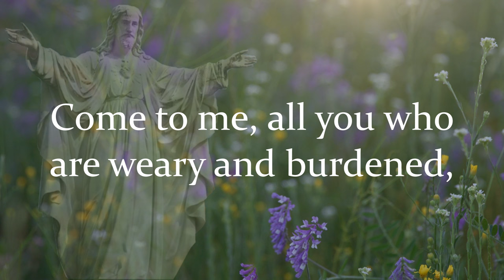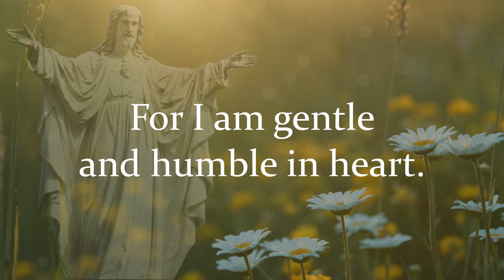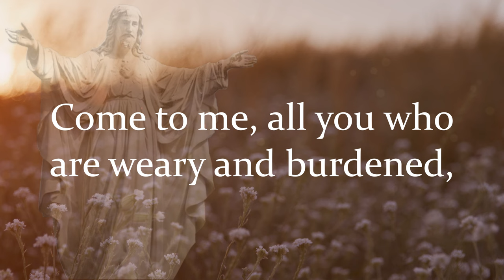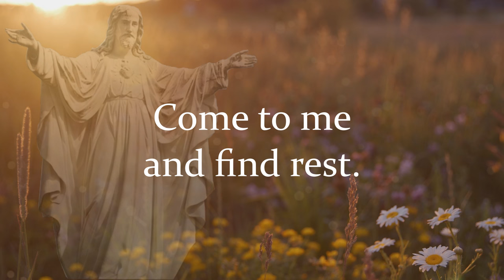Come To Me and Find Rest | Matthew 11:28-29 | Christian Song of Peace & Comfort | Choir with Lyrics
"Come To Me and Find Rest" carries the words from Matthew 11, ''Come to me and I will give you rest.'' In many ways this is a simple song, but then the message needs to be, inviting us to a place of serenity.

Recorded live by the Sunday 7pm Choir at St. Francis De Sales Church in Ajax, Ontario Canada. Thanks for listening and hope to see you at Mass one Sunday evening soon!

Song Title: Come To Me and Find Rest
Artist(s): Music by Kevin Memley

Lyrics:

Come to me, all you who are weary and burdened.
Come to me, and you'll find rest.

Come to me and find rest.

For I am gentle and humble in heart,